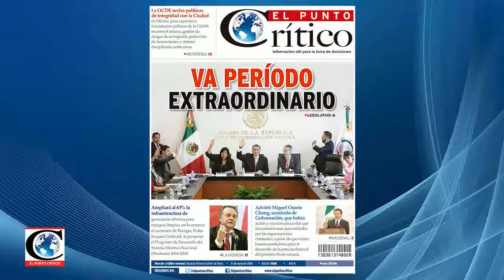"Las encuestas dicen verdades a medias, mucha gente aún no decide Veracruz": Juan Bueno Torio